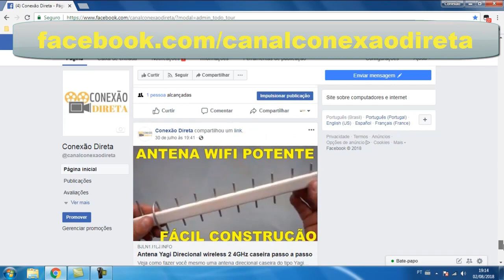✅ Como Completar uma Bateria? Água ou Ácido. Confira as Dicas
As baterias são energia para mover o futuro. A bateria do vídeo não é nenhuma Moura mas dá pra tentar arrumar. Afinal,  O que é  Certo Colocar Água ou Ácido na Bateria?
Boa oportunidade de negócio aprendendo a consertar baterias de carro e no-break. Procure cursos e treinamento na área de elétrica para automóveis, assim você poderá abrir seu próprio negócio no ramo de autopeças.
Comece a ganhar dinheiro com seu próprio negócio. Neste vídeo eu mostro o que devemos repor como fluído numa bateria de chumbo ácida.